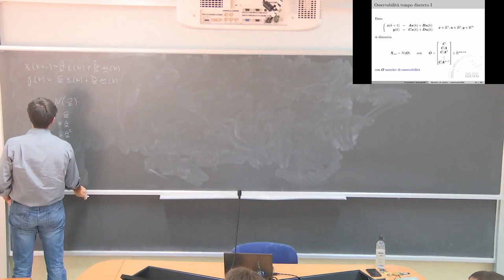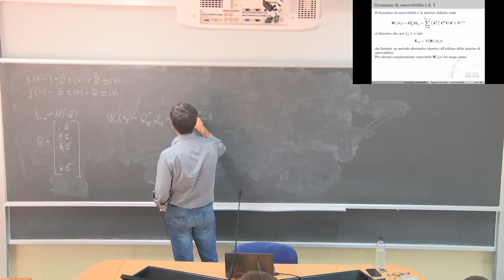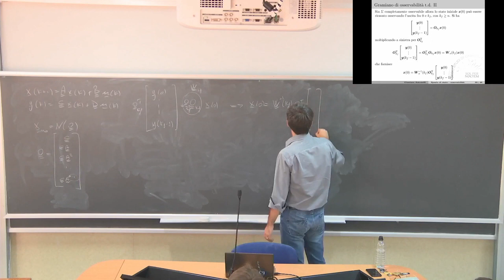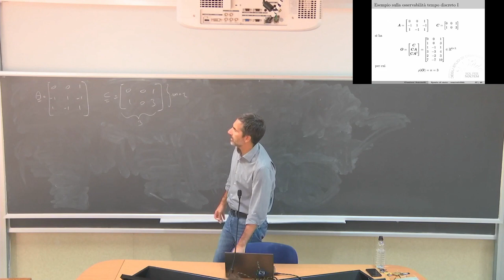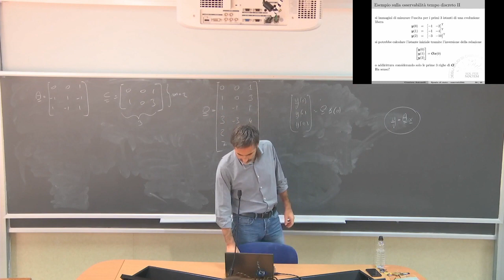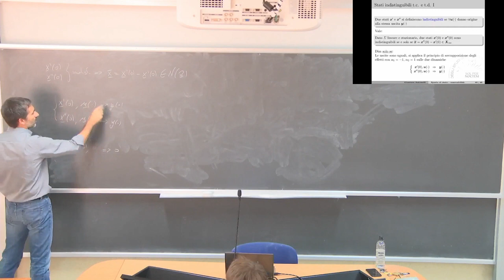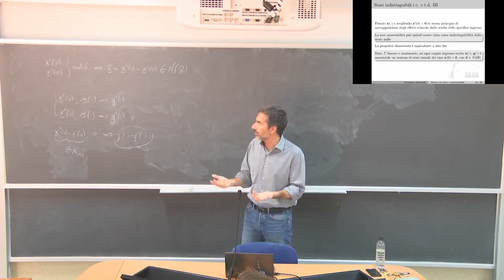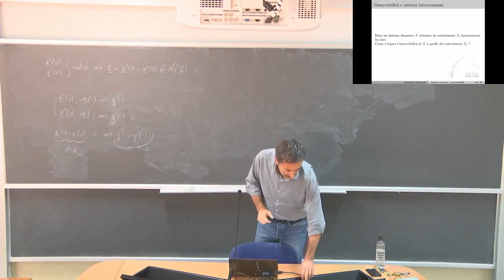Teoria dei Sistemi L9c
Osservabilità